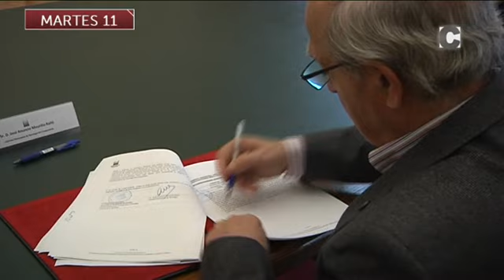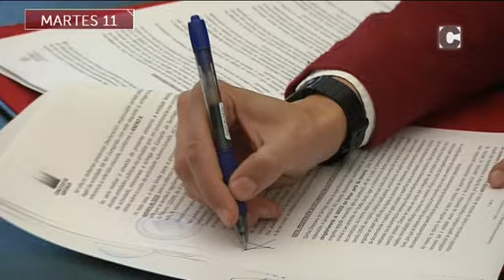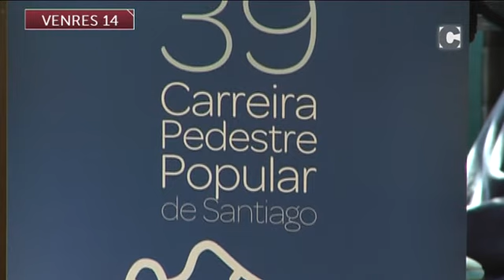O Semanal Compostelán 10 -14 outubro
Alba Prada presenta as novas máis destacadas da semana en Santiago e comarca